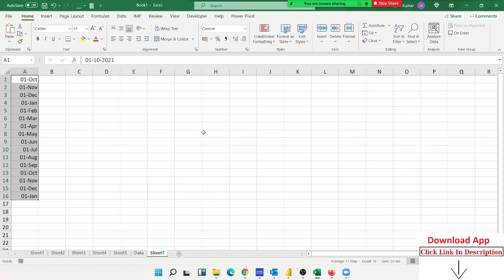Online Live Classes for Excel